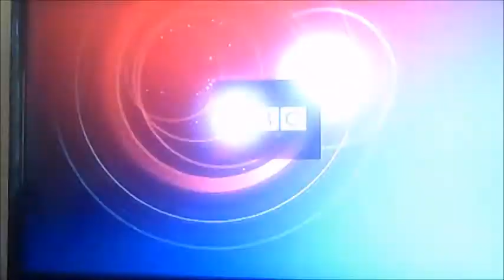DVD Opening to Top Gear The Perfect Road Trip UK DVD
This is the DVD Opening to Top Gear The Perfect Road Trip UK DVD and Here's the Order!

1. Copyright Warning
2. 2 Entertain Logo
4. BBC 2009 DVD Logo
4. DVD Menu
5. First Few Seconds of the Programme